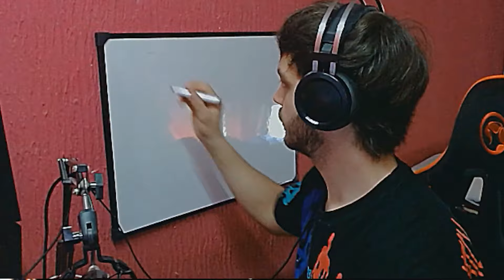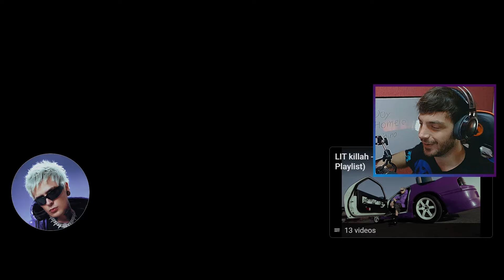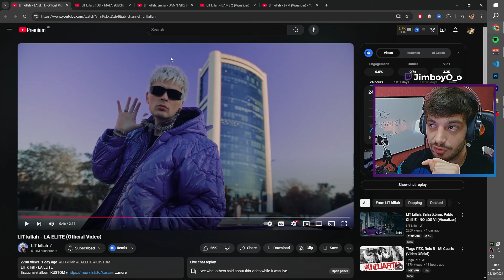Reaccion a LIT killah - LA ELITE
➖➖➖➖➖➖➖➖➖➖➖➖➖➖➖➖➖➖➖➖➖➖➖➖➖➖➖👇🏻 Seguí leyendo 👇🏻➖➖➖➖➖➖➖➖➖➖➖➖➖➖➖➖➖➖➖➖➖➖➖➖➖➖➖➖➖➖➖

Descripcion hecha con ChatGPT (Me descargo de toda culpa)
 📢 REACCIÓN a LIT Killah - La Élite 📢 En esta reacción, vamos a sumergirnos en el impactante tema "La Élite" de LIT Killah, el track principal de su reciente álbum Kustom. Este tema no solo es un hit, sino que también es un claro mensaje de la evolución de LIT en el panorama musical, combinando la energía del hip-hop y el inconfundible estilo del G-Funk. Con frases como “Somos la élite, te damos cátedra”, LIT Killah afirma su lugar en la industria y nos deja ver el lado más confiado y contundente de su propuesta artística.

El álbum Kustom representa el tercer trabajo de estudio de LIT y está inspirado en su propio vehículo personalizado, lo que le da un estilo único. Además, Kustom abarca una increíble variedad de estilos, desde el R&B hasta el trap. Así que prepárate para disfrutar de esta reacción, donde desmenuzamos cada parte de la canción, desde su base rítmica hasta su mensaje, y analizamos cómo LIT Killah sigue sorprendiendo con su autenticidad y talento. ¡Dale play y acompáñame en esta experiencia de alto nivel!